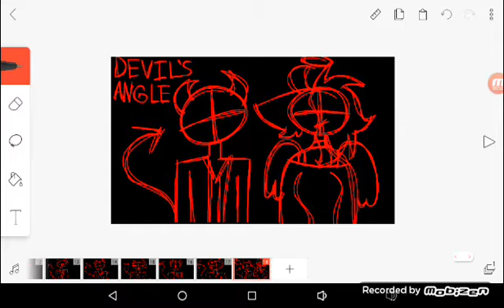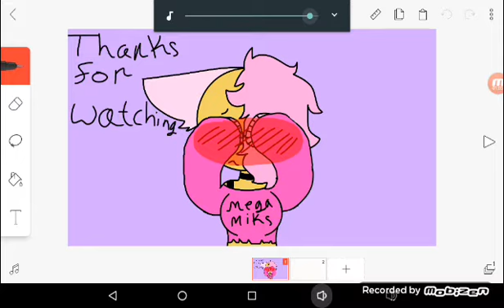夢のアニメーションテスト